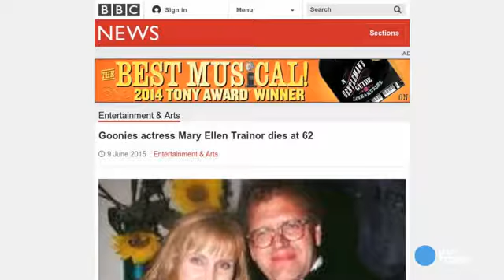Mary Ellen Trainor of 'Lethal Weapon', 'Goonies' dies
Mary Ellen Trainor, best-known for playing the mother in 'The Goonies' and a police psychiatrist in the 'Lethal Weapon' franchise, died at the age of 62. Wochit